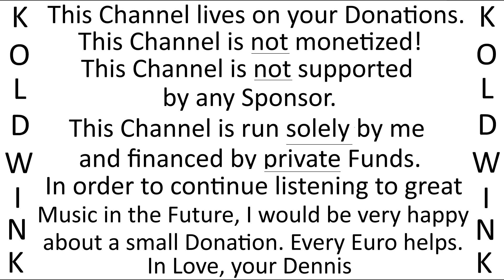99,9 PROZENT - MARK FREY, JAN MOSSURA UND SEIN ORCHESTER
Album:
Schlager-Cocktail - 12 aktuelle Schlager (1968) (Elite Record Serie)